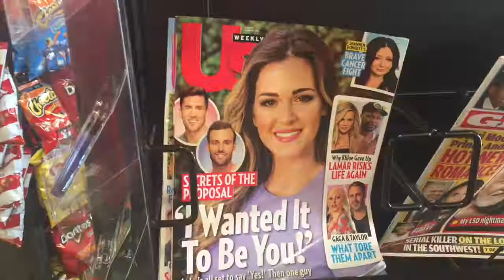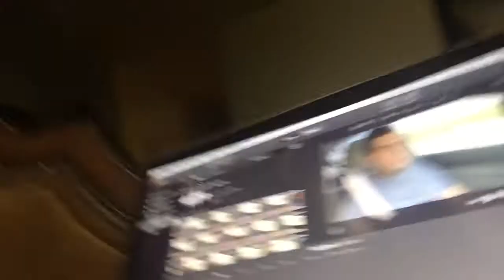JOJO DUMPED A 2ND TIME??! SOMEONE ELSE GETS THE FINAL ROSE!